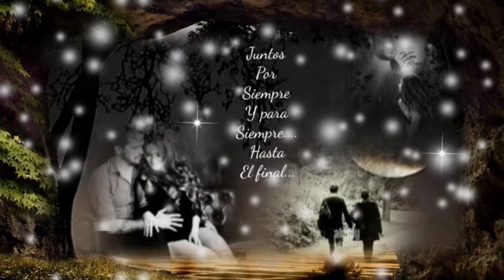QUÉ TRISTE ÉS ENAMORARSE DE QUIEN NO TE QUIERE - LOS TEMERARIOS (serge djbcmx)